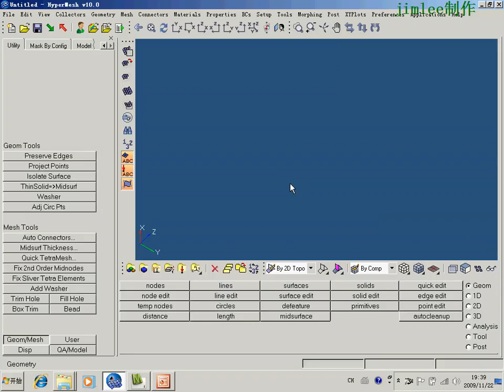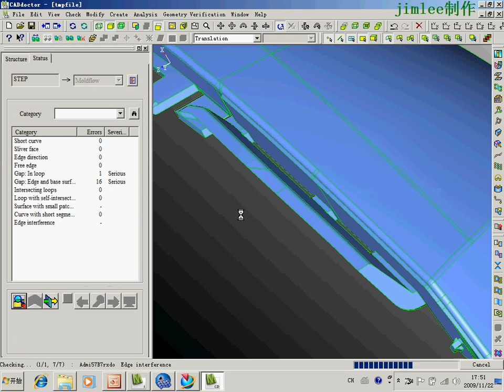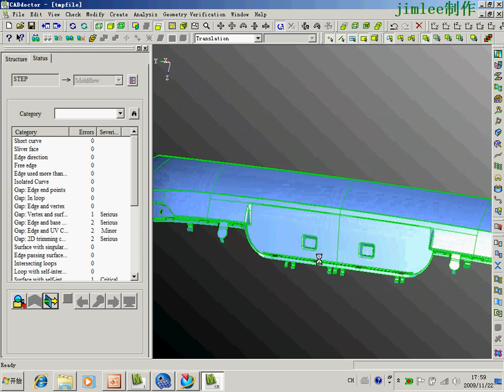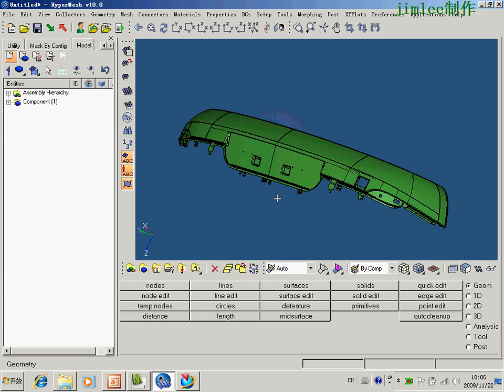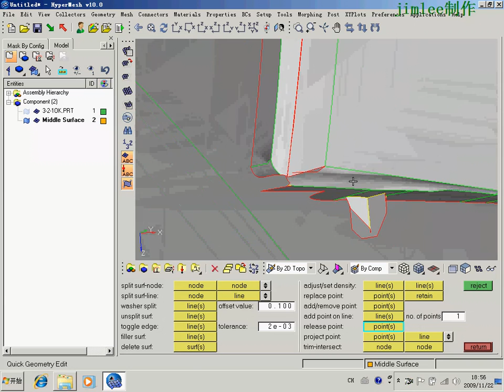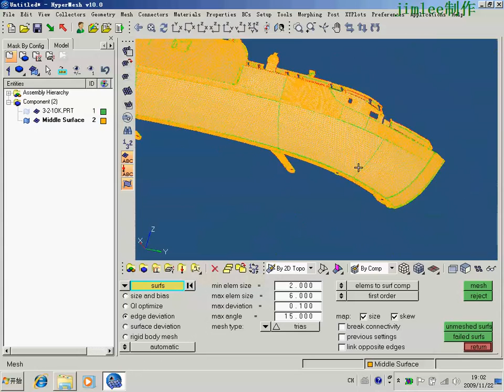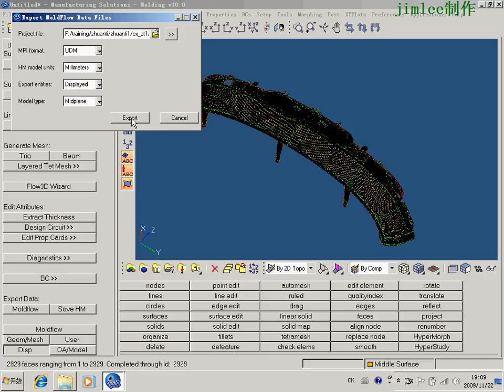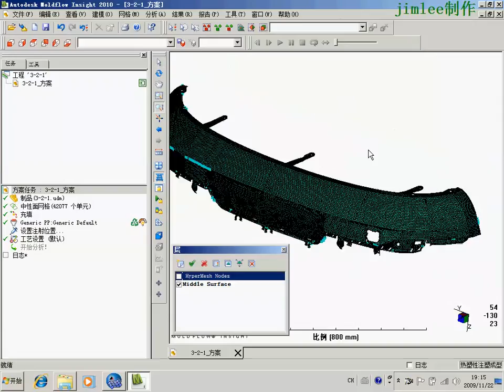Moldflow Tutorial Bumper {汽车保险杠}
Moldflow Tutorial: injection analysis for automotive bumper